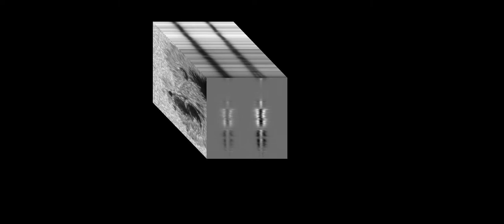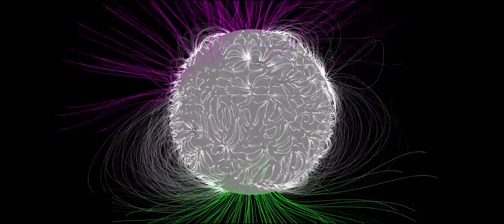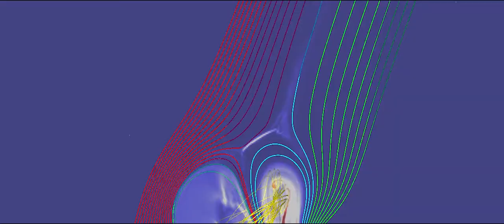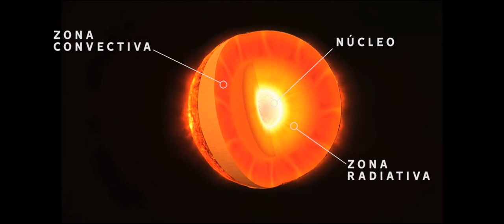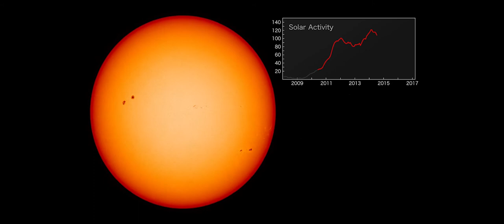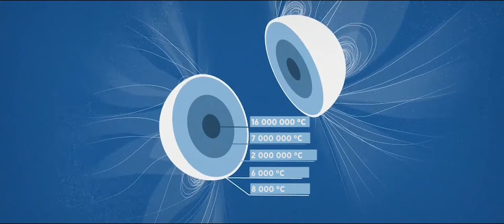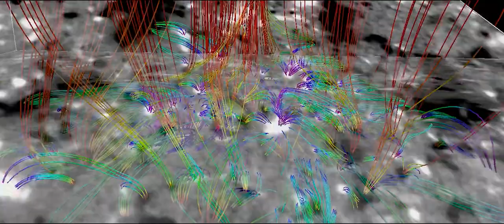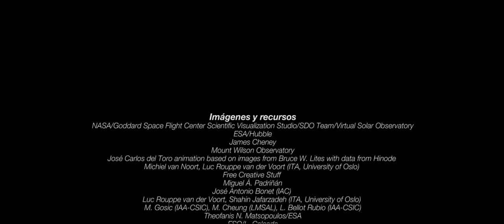P&I-I Magnético Sol. ¡El Sol es un imán! - Luis Bellot (IAA-CSIC)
El Sol es un imán. Sí, sí, como lo oyes. El Sol está repleto de campos magnéticos, y de hecho, lo sabemos desde hace más de un siglo. Y no son poca cosa. Rigen buena parte de su comportamiento y fenomenología, y nos afecta de manera directa a la vida de la Tierra. En esta charla/entrevista te lo contamos, y de paso te mostramos el proyecto del Telescopio Solar Europeo, un telescopio de cuatro metros para desentrañar los misterios del campo magnético solar.

Luis Bellot es Científico Titular en el IAA-CSIC. Sus intereses científicos se centran en el estudio del magnetismo de la atmósfera del Sol y los cuerpos pequeños del Sistema Solar. Participa en varias misiones espaciales y proyectos europeos. Actualmente es responsable de comunicación del consorcio del Telescopio Solar Europeo.